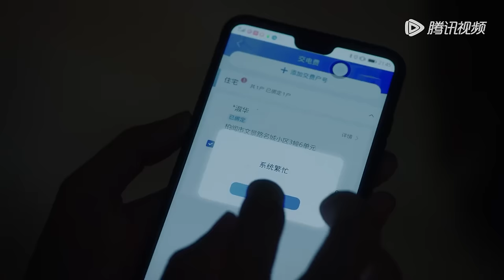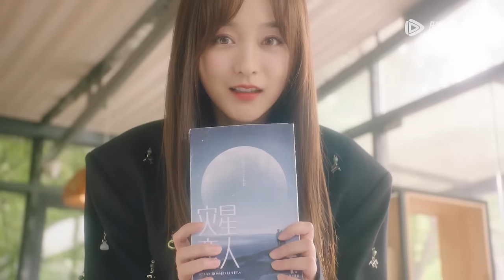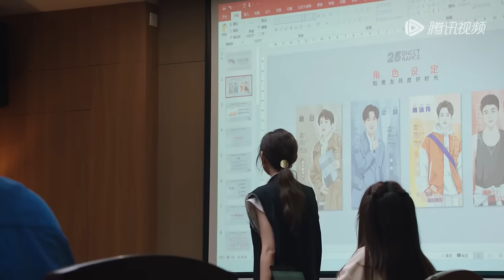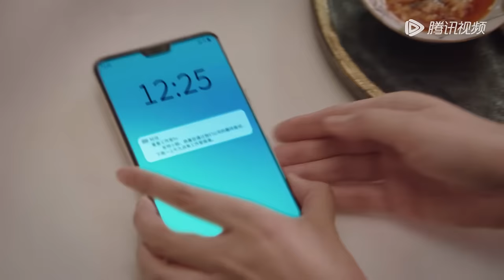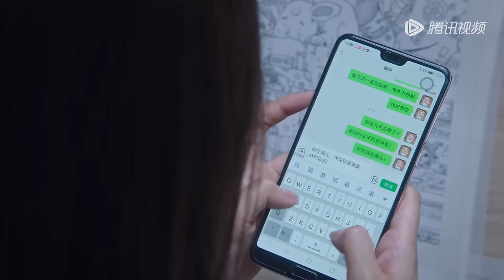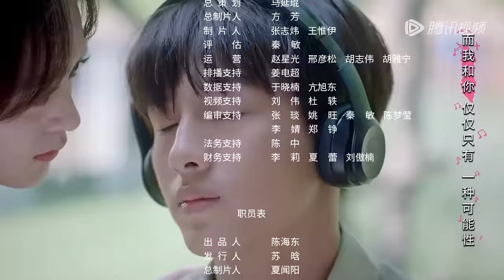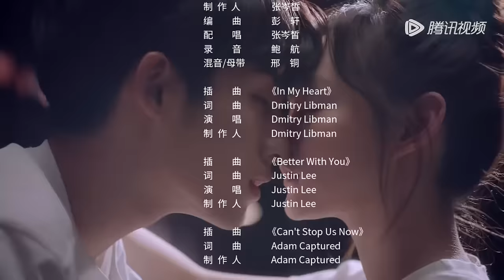ENG SUB【二十五小时恋爱 Sweet Games】EP08 安然到言樾家中借浴室，裴钧与安然的往事揭露（何泓姗、董思成）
☞会员8月11日起每周五至日18点抢先看两集（首周连更五天），非会员每周五至二18点观看一集
《二十五小时恋爱》昔日校花安然为拉投资假扮“人生赢家”，却在人前惨遭揭穿……失意至极的安然喝得酩酊大醉，阴差阳错与比小六岁的讨债房东言樾，有了“一夜情缘”。不久后她发现言樾不仅是声优界的大明星黑沙，还是创业合伙人胡英俊找来的下个项目合作对象，而言樾却从不向外人透露他声优的身份。 在经历创业路上的一系列变故后，安然的游戏公司渐入佳境。曾经在感情中受挫的安然，也在与言樾嬉笑打闹的日常中被陪伴、被治愈，二人渐渐开始有时间和精力正视双方的情感。 突如其来的舆论危机，让两人陷入爱情与事业之间的两难。最终，安然持守着对游戏事业热忱的同时，言樾也走出害怕争吵的阴影，逐渐成熟，两人携手进退，一同让“喜欢的事业”走得更远。
☞主演：何泓姗、董思成、冷纪元、胡宝森、谭晓凡、金子璇、陈康、张家佑、陈思斯
❗正片完整版屏蔽以下地区：

00:00 Download "WeTV/Tencent Video (for The US)" APP Watch More Episodes
01:00 Join Membership Watch Full in Advance